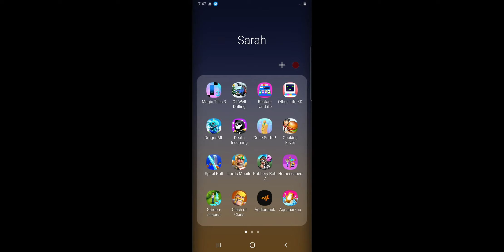Stickman Party |Gameplay | Walkthrough STICKMAN PARTY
• Multiplayer Tanks
• Football (soccer)
• Micro car rally racing
• Stickman clash

Like Playing Android Games, gameplay, apex legends gameplay,death stranding gameplay ,android gameplay? If you are interested in new Android Gameplays, reviews etc. -
Welcome to Sarah Gaming Mobile Gaming channel
 I love to plays mobile games, I record game walkthrough, but no commentary, I try to play the best android and iOS games, I upload full game walkthrough as well as YouTube shorts,
please let me know if you know any top games or best games
 If you are interested in new Android Gameplay, walkthrough, mobile game, noob vs pro vs hacker type mobile game, iOS game  etc. -
feel free to give us feedbacks and tell us what you would like to see in the next video!
13 +
*As per recent FTC regulations, the games on this channel are not in any way an indicator of its
intended target audience. Videos may contain mature language, themes and topics, and are therefore not recommended for viewers under the age of 13